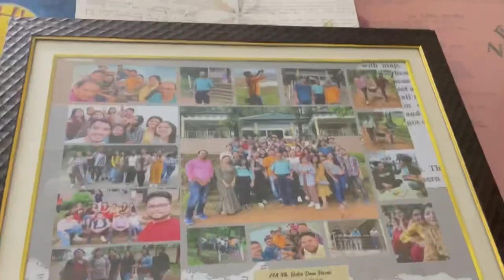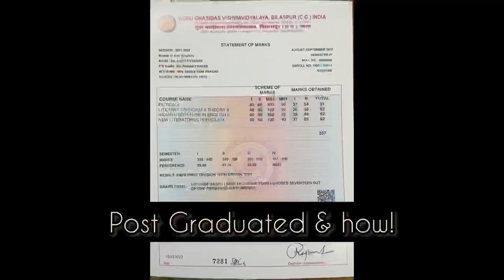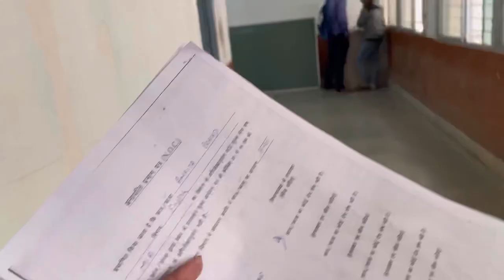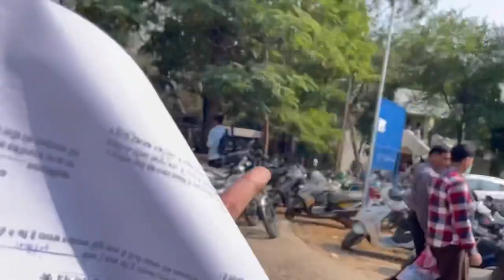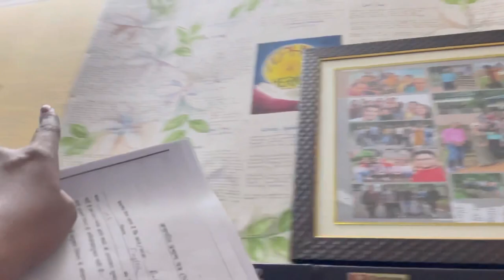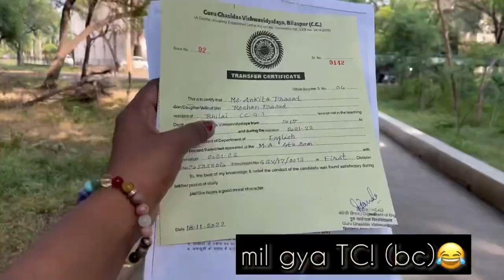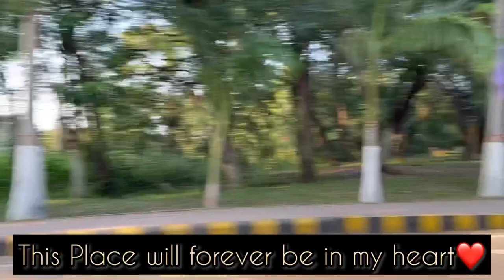GGV campus tour✨|• GGU vlog🌸|• English Department OF GGV|• emotional vlog |•Ankita Prasad ❤️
so finally we're postgraduates from Central University, Chhattisgarh ❤️